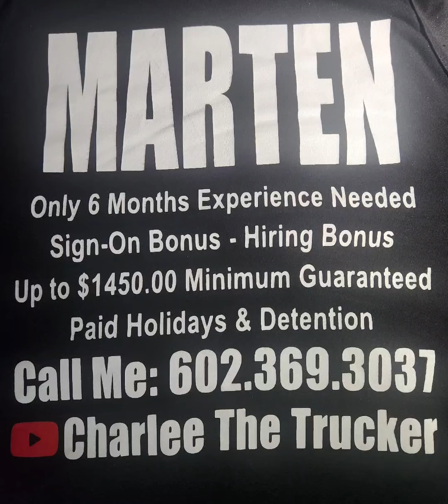MartenTransport breakfast with Charlee#truckdriver